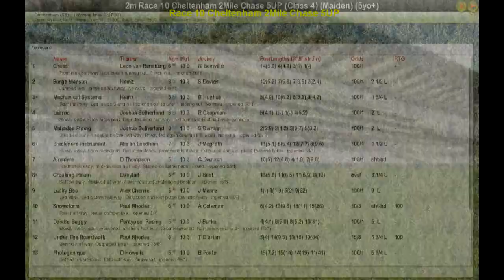Race 10 Cheltenham 2Mile Chase 5UP